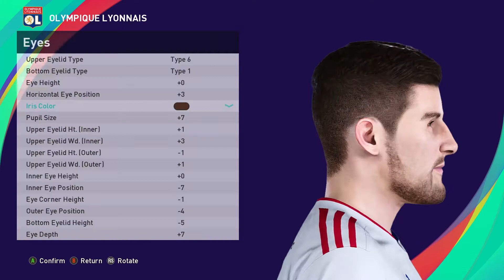HOUSSEM AOUAR | PES 2019/2020/2021 | FACE BUILD & STATS